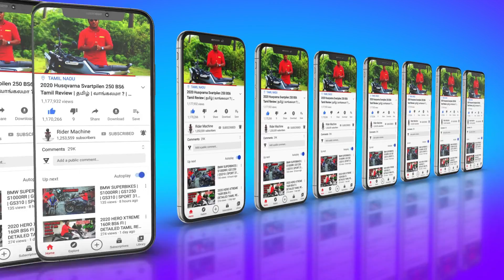Royal Enfield Himalayan BS6 Ownership Review | தமிழில் | வாங்கலாமா ? | Pros and Cons | Rider Machine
Hi Guys today video about Royal Enfield Himalayan BS6 Ownership Review and PROS AND CONS in தமிழ் . This videos owner share full Specification Royal Enfield Himalayan BS6 Ownership Review in tamil . 2021 YRoyal Enfield Himalayan BS6 Ownership Review is very useful to you if You Planning to Buy this Royal Enfield Himalayan BS6 Bike . Hope You Guys like this video . See you Guys  in next videos.

               CONTACT DETAIL
THANK YOU ALL for your Love and support .